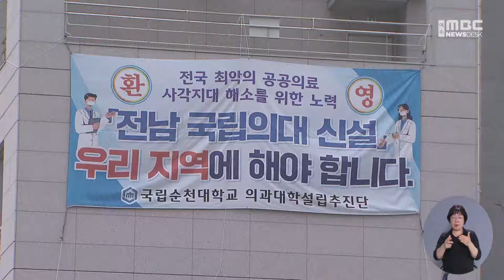"의대 최적지 순천"‥지역 목소리 확산 (2024.04.09/뉴스데스크/여수MBC)